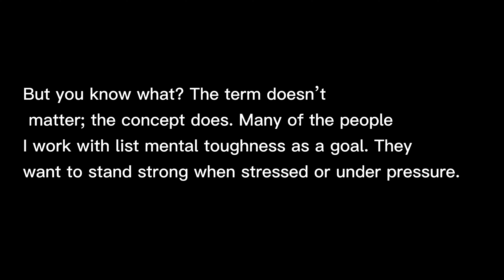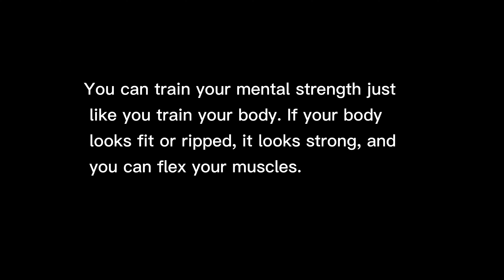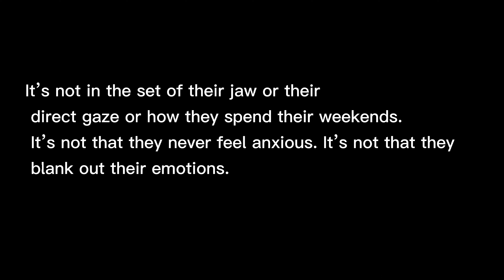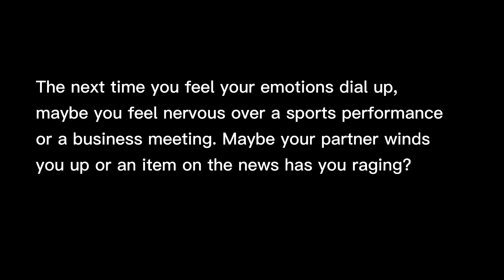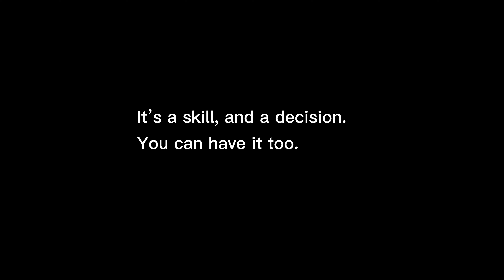Do You?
Mentally Tough People Have a Vibe. Do You?

Watch, read, Listen, and improve,

Feel free to drop a “Hi” if you want to connect :)

Copyright Information -
Our videos are 100% original
We do not use other people's speeches or voices in our videos. We create everything ourselves.